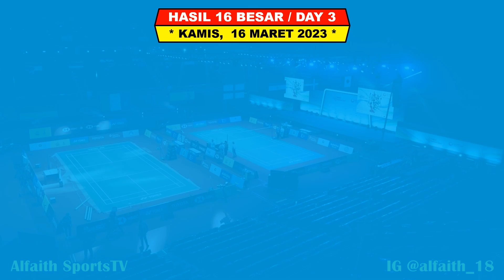Hasil All England 2023 Hari Ini Day 3 R16 ~ APRI/SITI FADIA & AKANE Menang Lolos 8 Besar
Turnamen ini di gelar Di Utilita Arena Birmingham Inggris Mulai 14 - 19 Maret 2023
Turnament Ini Berhadiah Total 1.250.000 USD

Berikut Hasil 16 Besar Day 3 All England Open Kamis 16 Maret 2023
11 WAKIL INDONESIA

Berikut Hasil 32 Besar Day 1 All England Open Selasa 14 Maret 2023
6 WAKIL INDONESIA BERTANDING
4 MENANG 2 KALAH

Berikut Hasil 32 Besar Day 2 All England Open Rabu 15 Maret 2023
10 WAKIL INDONESIA BERTANDING
7 WAKIL MENANG 3 KALAH

- MNCTV
- INEWS TV
- RCTI+

Final BWF Yonex All England Open 2023
BWF All England Open 2023
Yonex All England Open
All England Open Drawing
Hasil BWF All England Open
Hasil BWF All England Open 2023
BWF All England Open 2023 Day 3
Hasil Hari Ke 3 BWF All England
Hasil bulutangkis All England Open 2023
Hasil All England 2023
Hasil Badminton Hari Ini
Hasil Badminton All England
Hasil Badminton Wakil Indonesia
Badminton 2023
Bulutangkis All England Open 2023
Jadwal Semifinal All England Open 2023
All England 2023 Final
Jadwal Day 3 BWF All England Open 2023
Jadwal Hari Ke 3 All England 2023
Jadwal BWF All England 2023
Babak Final All England Open 2023
Final All England Open 2023
BWF All England Open 2023 Badminton
Drawing All England Open 2023
Berita Badminton Terbaru
Highlights Badminton
BWF All England 2023 Results
Hasil Drawing BWF All England Open 2023
Hasil 16 Besar All England
Hasil Final All England Open
Bagas Fikri Juara All England 2022